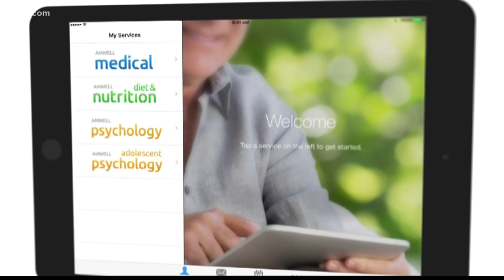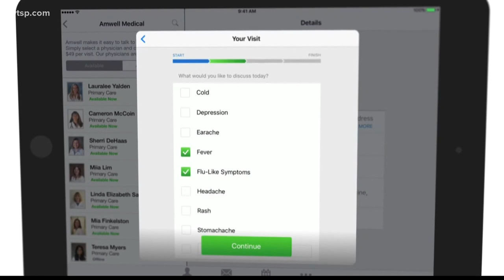How to use Teledoc before going to the emergency room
We take a look at how a video call with a doctor could be an option instead of going to the emergency room.